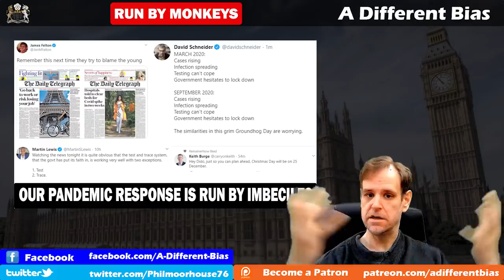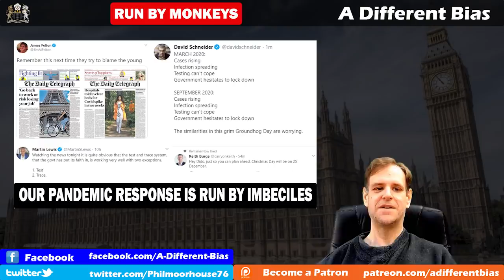Covid Pandemic Response Run by Imbeciles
Much about our response to the pandemic has been characterised by corrupt politics. Boris Johnson has funnelled billions of pounds of public money into the hands of Conservative party donors. But much of our failure has also been down to his incompetence and the stupidity of the agents he puts in charge, such as Dido Harding who did not expect extra test demand in September.